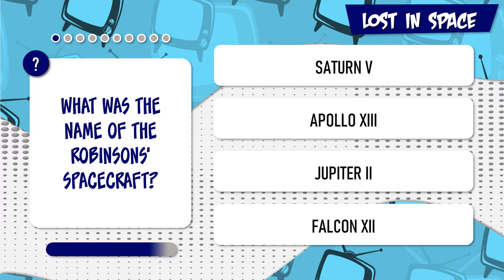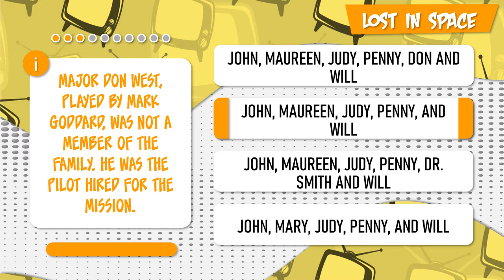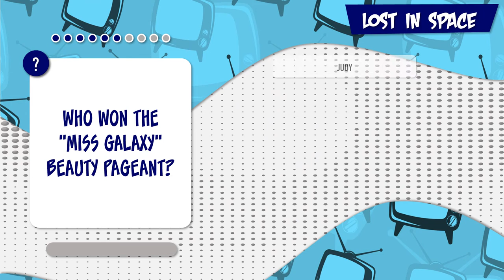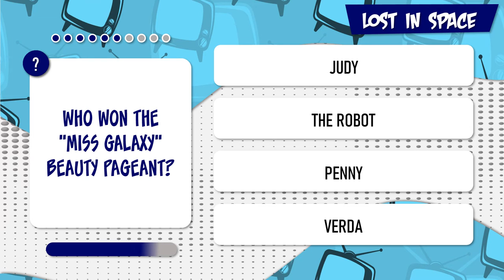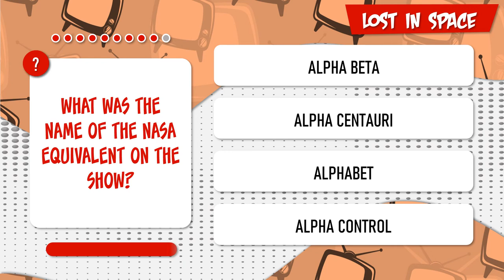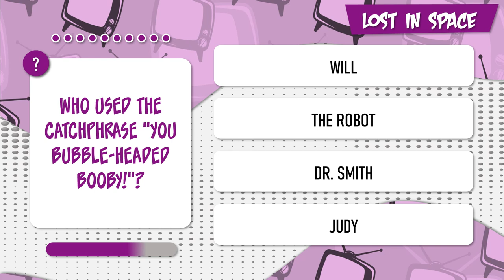LOST IN SPACE 🌟 TV TRIVIA QUIZ 🌟 HOW MUCH DO YOU KNOW ABOUT LOST IN SPACE? PL60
How much do you know about Lost in Space? Try this TV trivia quiz and find out!

IF YOU HAVE A SUGGESTION FOR A NEW QUIZ VIDEO, PLEASE LEAVE ME A NOTE IN THE COMMENTS!

Thanks!

Starring:

Guy Williams -  Prof. John Robinson
June Lockhart -  Maureen Robinson
Mark Goddard -  Maj. Don West
Marta Kristen -  Judy Robinson
Bill Mumy -  Will Robinson
Angela Cartwright -  Penny Robinson
Jonathan Harris -  Dr. Zachary Smith
Dawson Palmer -  Monster
Jim Mills -  Saticon #
Harry Monty -  Geoo
Dee Hartford -  Verda
Fritz Feld -  Mr. Zumdish
Sheila Allen -  Aunt Gamma
Ron Gans -  Alien Leader
Ronald Weber -  Alien Dictator
Vitina Marcus -  Athena
Albert Salmi -  Alonzo P. Tucker
Michael Rennie -  The Keeper
Robert Foulk -  Cragmire
Marcel Hillaire -  Junkman
Leonard Stone -  Farnum
Don Matheson -  IDAK Alpha
Tiger Joe Marsh -  Elevator Operator
Keith Taylor -  Edgar
Allan Melvin -  Enforcer Claudio
Hoke Howell -  Security Guard
Larry Dean -  Mummy
Warren Oates -  Jimmy Hapgood
Reta Shaw -  Aunt Clara Simms
John Abbott -  Sesmar
Michael Ansara -  The Ruler
Wally Cox -  Tiabo
Royal Dano -  Major Domo
Henry Jones -  Jeremiah Smith
Mike Kellin -  Myko
Werner Klemperer -  Bolix
Strother Martin -  Nerim
Mercedes McCambridge -  Sybilla
Gerald Mohr -  Morbus
Dennis Patrick -  Keema